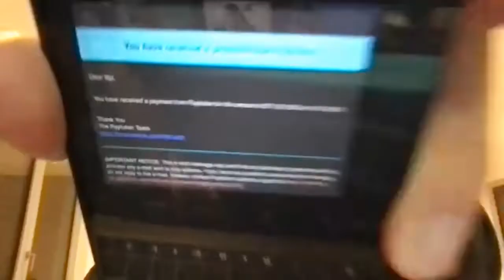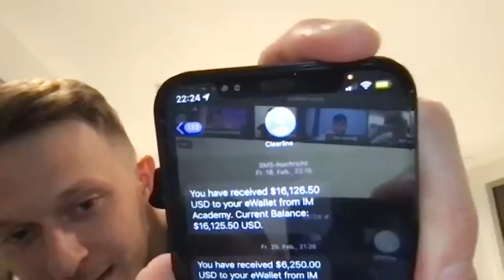The Professional Networker I Empire TnB Network Call, by Ilija Zubiks